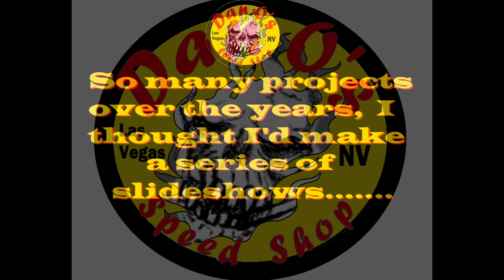Past projects slideshow - Part 1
Slideshow of projects from years past